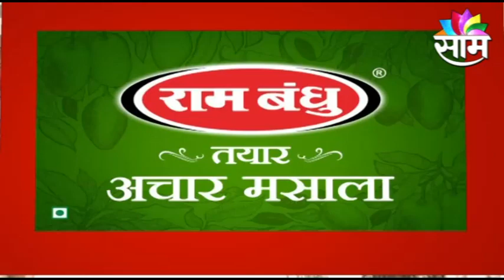HEADLINES | आजच्या हेडलाईन्स | 18 AUGUST 2021